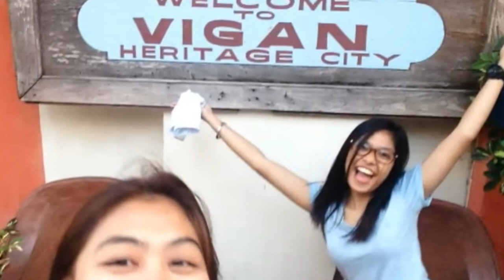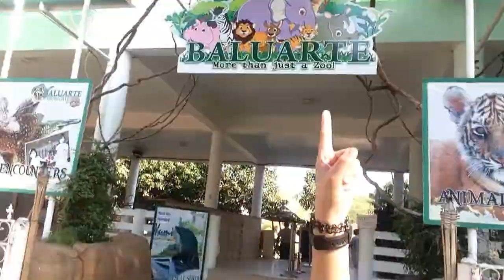Vigan Escapade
Mga magkakai-VIGAN nasa Vigan ❤️
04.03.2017